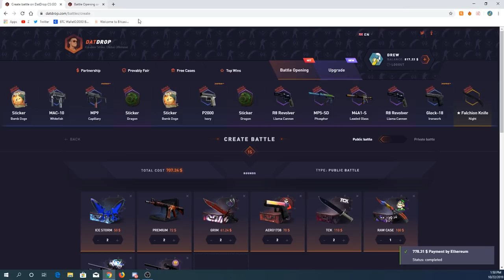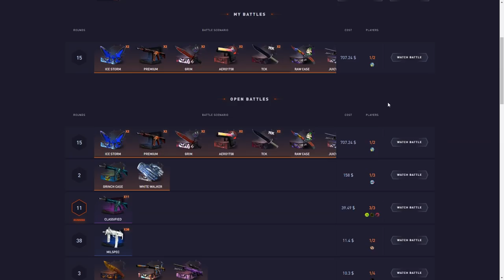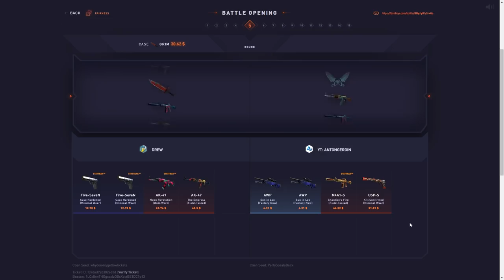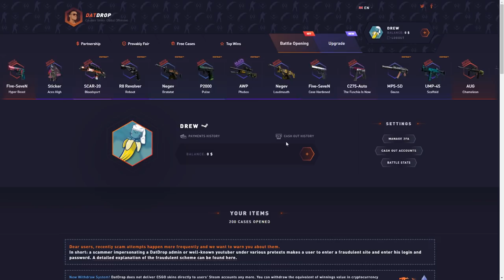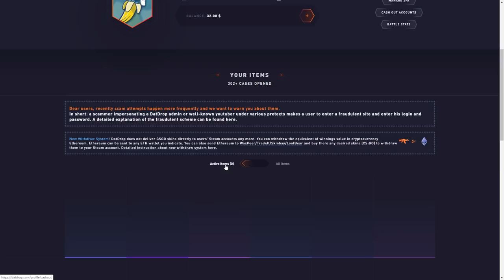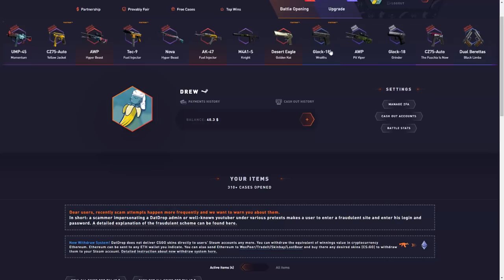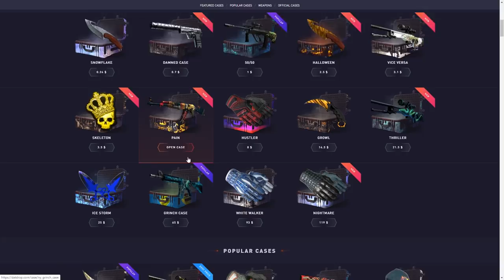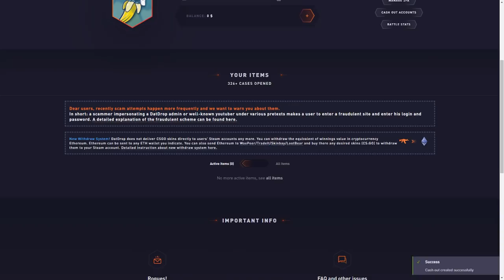HUGE $1400 BATTLE AND HOWL PULL!